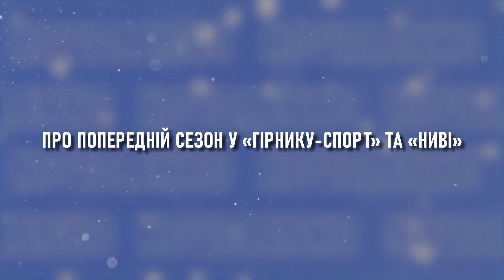МАКСИМ КОВАЛЕНКО: про дебют в УПЛ, досвід в Металісті 1925 та Ниві, роботу з Медіним та Максимовим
До вашої уваги - перша розмова нового молодого голкіпера ПФК "Звягель" Максима Коваленка з клубною прес-службою!